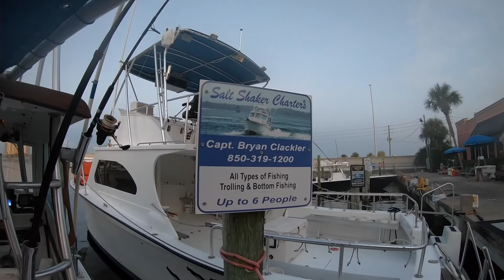Offshore Fishing! Panama City, FL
Come offshore fishing with us in Panama City, FL, where we go out once again with our buddy Bryan aboard Salt Shaker Charters!

This saltwater fishing trip is Caimen's very first one ever! And he ends up catching a nice king mackerel! He couldn't believe the fight!

We also caught some triggerfish, red snapper, beeliners, a sand perch, a bunch of grunts, and brought home enough fish to even give some fresh fish away!

Caimen did win, as he caught the big fish of the day with the king mackerel! But everyone had a blast as I know they all caught well over fifty fish in total. This was just a short four hour trip. Bryan also does longer trips, but we have fun just going out offshore fishing for a few hours, and then we're ready to go back into Panama City Beach, get cleaned up, and get something to eat!

Visit Bryan online at Salt Shaker Charters on Facebook. Tell him Tanner sent you!